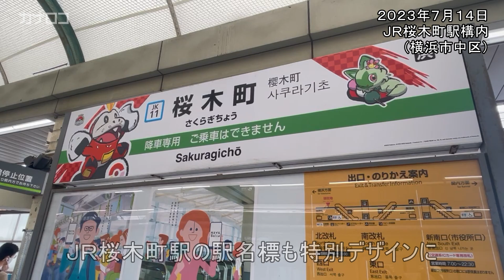ＪＲ桜木町駅、ポケモンが“占領” スタンプラリーも／神奈川新聞（カナロコ）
ＪＲ東日本横浜支社（横浜市西区）は１４日、ＪＲ桜木町駅構内の駅名標などを人気ゲーム「ポケットモンスター」の特別デザインの装飾で施した。

　パシフィコ横浜（同）で８月１１～１３日に開催される世界大会「ポケモンワールドチャンピオンシップス２０２３」に合わせたもので、利用客らは思い思いにスマートフォンでの撮影を楽しんでいる。８月中旬までの予定。